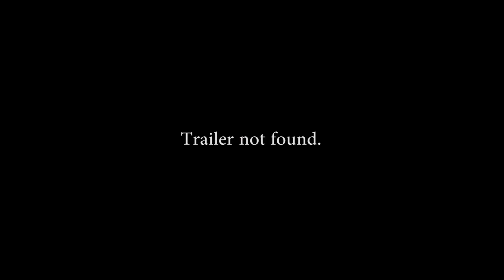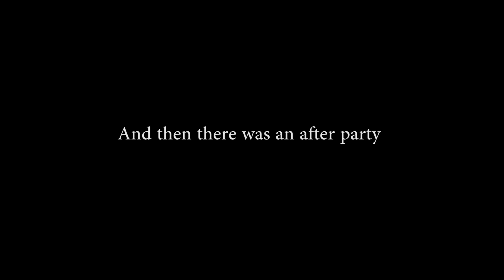Vlog No 5 Tiff day three!